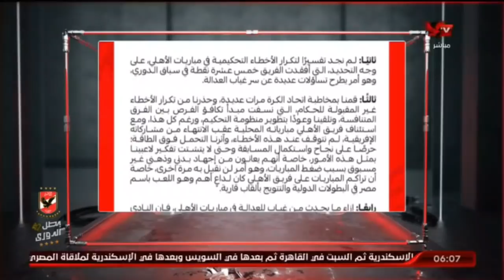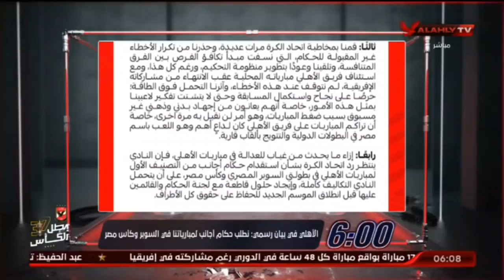حلقة السادسة كاملة | احمد سمير | 18-8-2021